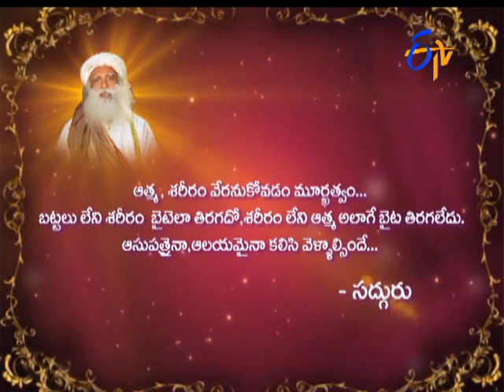Aradhana | 3rd January 2017| Full Episode | ETV Telugu